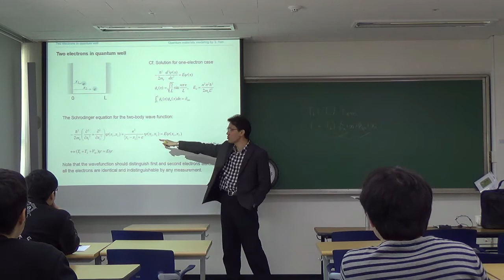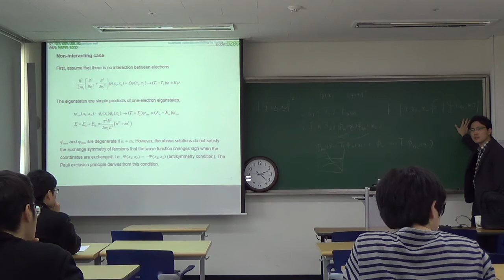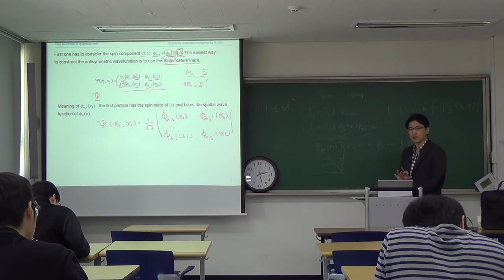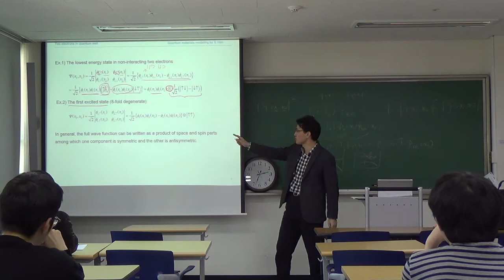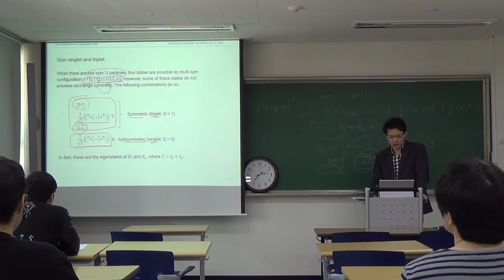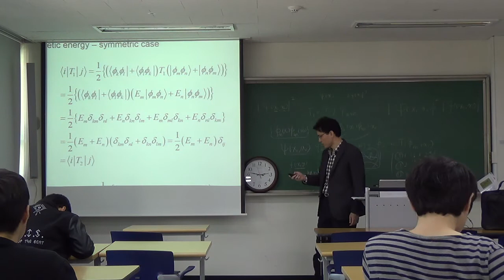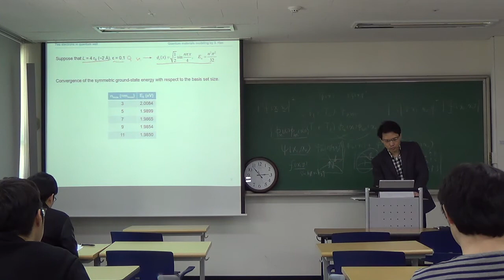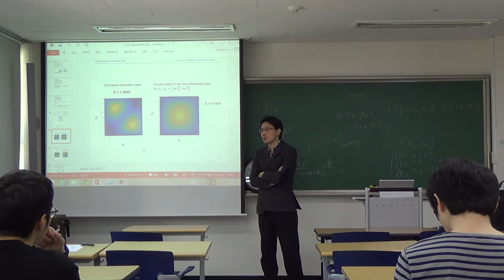11. Two electrons in quantum well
Two electrons in quantum well
Non-interacting case
Interacting case